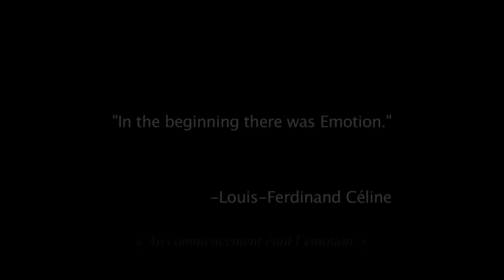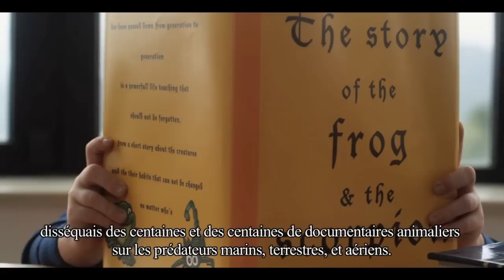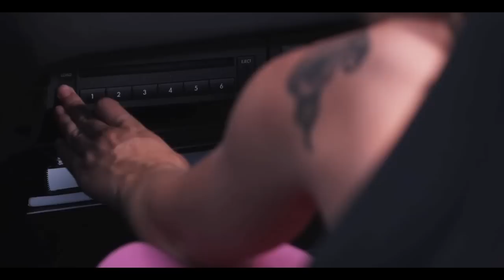K CITIZEN (Part 1)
Short Film
Synopsis: If you had the opportunity to go back in time, what would you say to yourself?